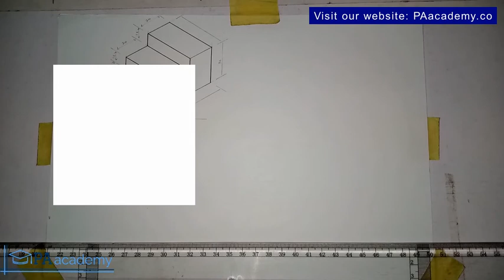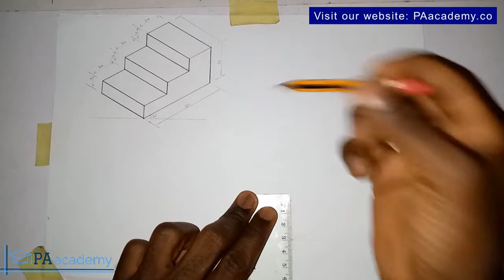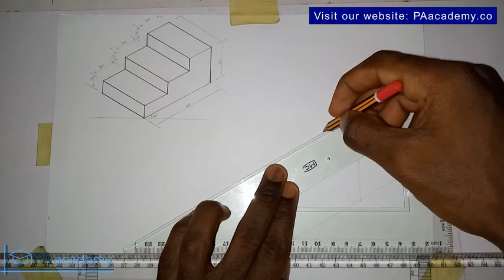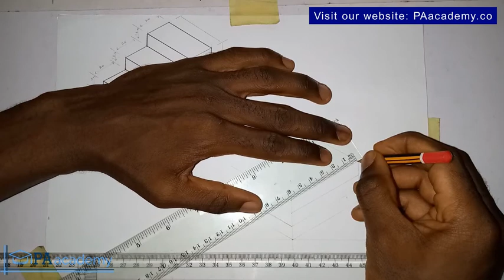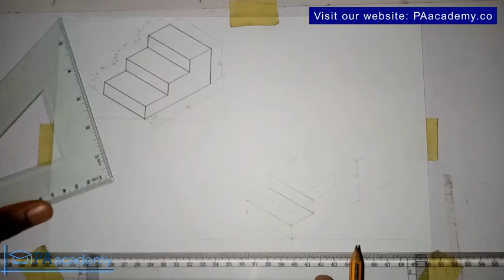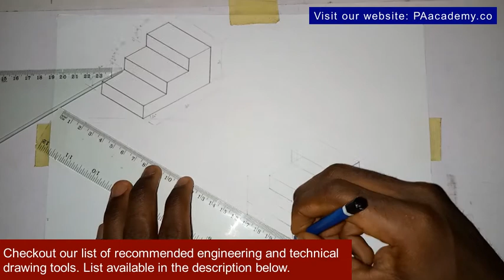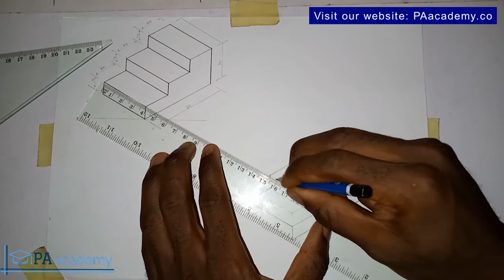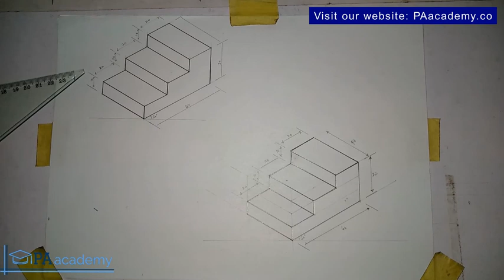Isometric Staircase. How to Draw Stairs In Isometric Projection | Staircase Drawing in Engineering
In this video, I teach you how to draw an isometric staircase. I'll cover all the basics of isometric drawing for engineering and technical drawing students.

If you are a beginner in isometric drawing and you need a comprehensive isometric projection tutorial, you're in the right place.

This video series consists of 25 drawings, including an Introduction to Isometric drawing.

Thanks
PA Academy